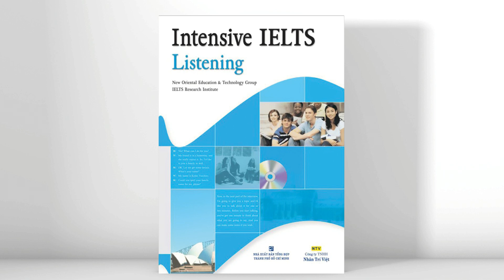Exercise 2.19 Table-filling | Unit 2: Ticking and Table-filling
Intensive IELTS Listening.
Chapter 1: IELTS Listening Task Types
Unit 2: Ticking and Table-filling